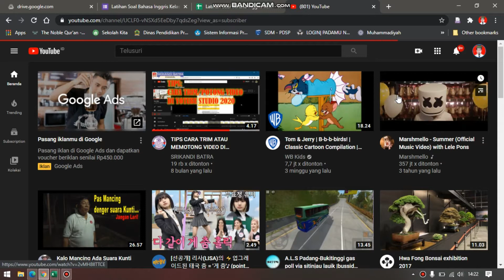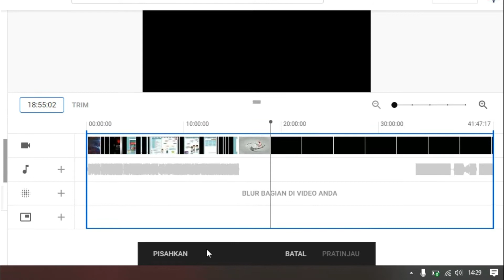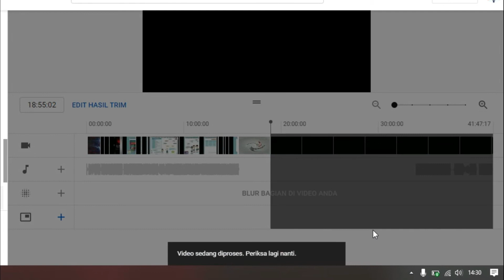Cara Memotong/Trim Video di Channel Youtube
Cara memotong/memangkas video yang sudah terlanjur kita upload di Channel Youtube kita.